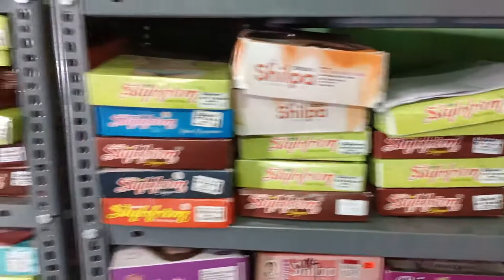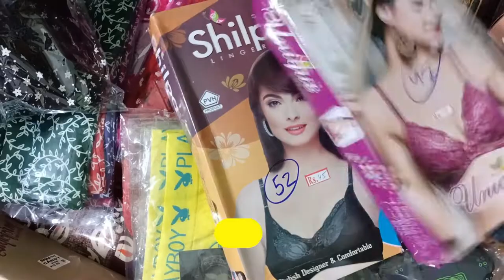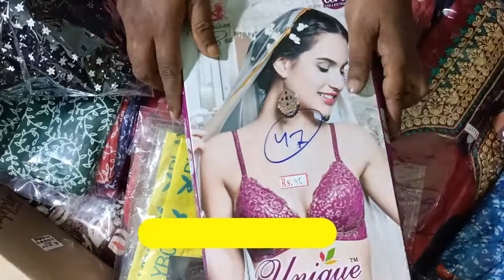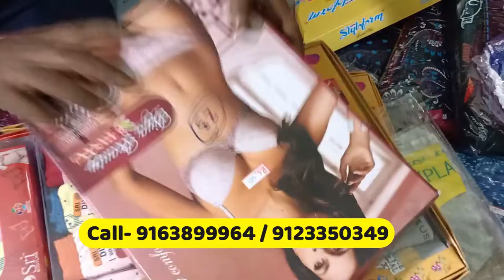Ladies Undergarments Wholesale in Kolkata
KHUSHI Collection  New Ladies Undergarments Collection video .
KHUSHI Collection
LOCATION:Baguihati,Joramondir, Kolkata, West Bengal.

shop with us
* Zebronics USB Speaker with RGB Lights -Rs-888/-
* Logitech Speaker (Black and White) Rs-1449/-
* SanDisk Ultra microSD Card 32GB Rs-432/-
* boAt Airdopes 311v2 Rs-1899/
* boAt Airdopes 201 Rs-₹1,599/
* pTron Bassbuds Pro Rs-₹1,299/